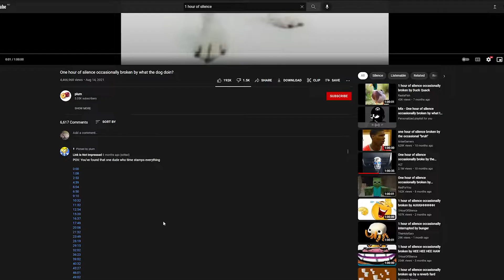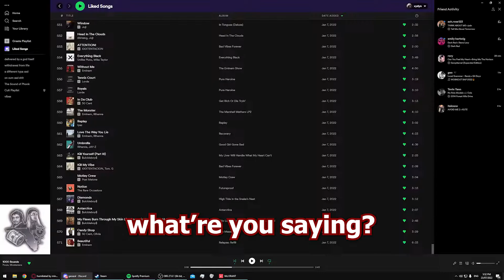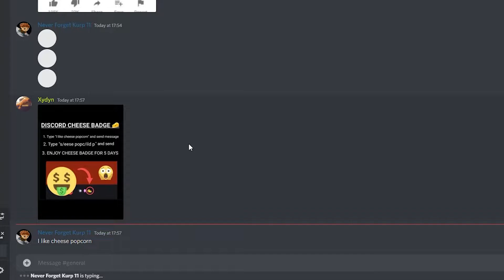Playing Valorant Until We Hit Radiant Or Lose Our Minds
this is the best you will see